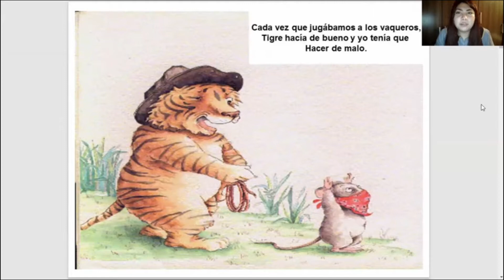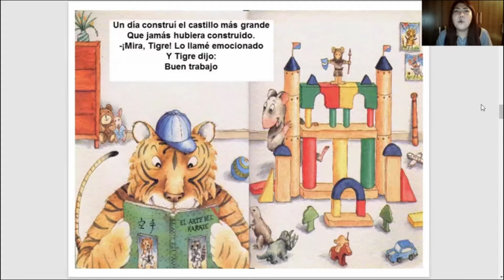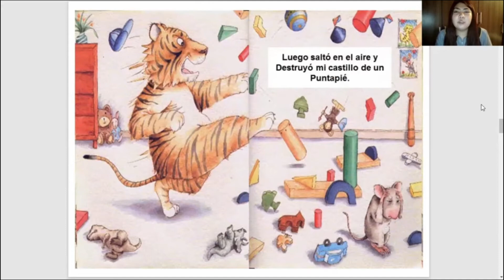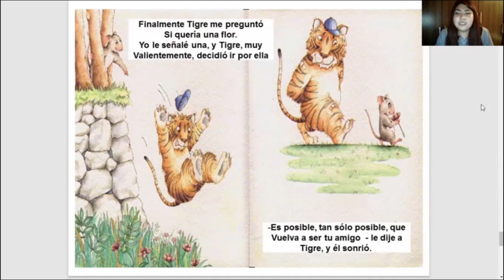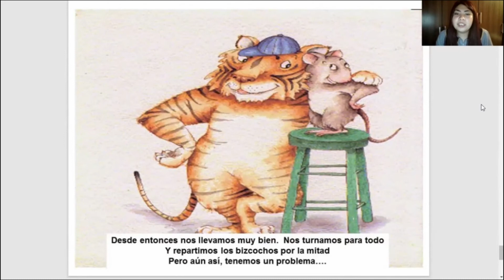Leoncito en la Casa - Cápsula Educativa N°9: Cuento "El Tigre y el Ratón"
En esta cápsula educativa la profesora Cristina Figueroa nos narra el cuento "El Tigre y el Ratón", con el que nuestros leoncitos aprenderán el importante valor de la amistad.